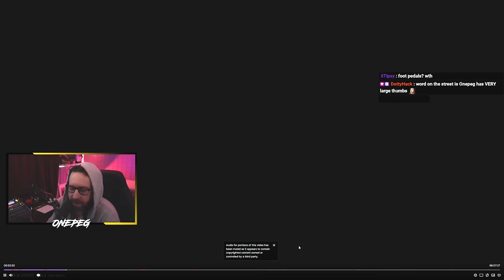Tarkov - This New Patch is GOOD!? - Patch .14.0 impressions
In a weird twist of "wow", it turns out that this newest patch in the world of tarkov is ACTUALLY GREAT.  This goes into the recoil changes, movement mechanics, plate rig system, quest changes, and other things that were added as I give my impression for each of them.